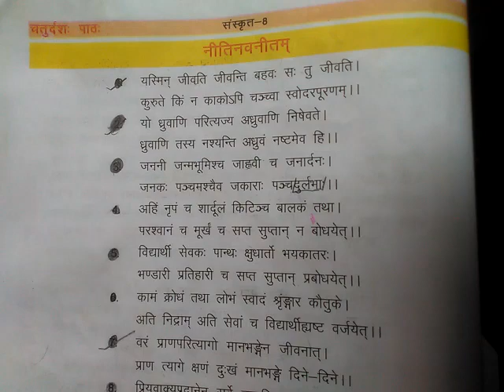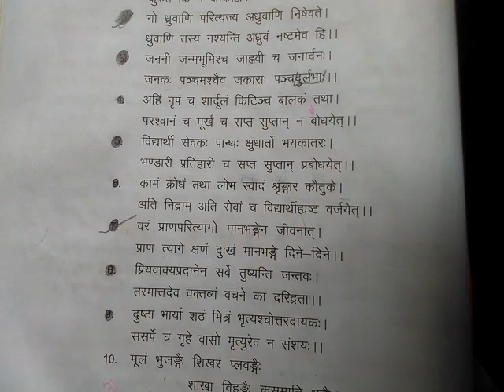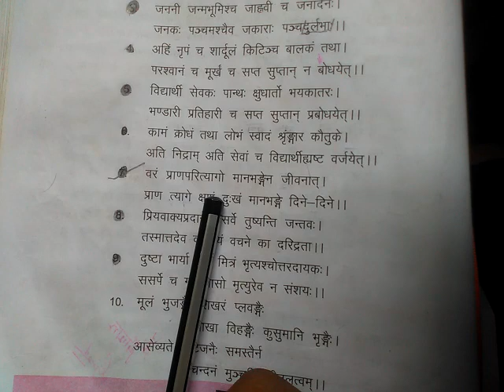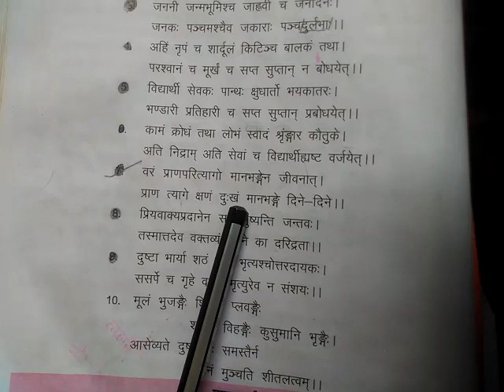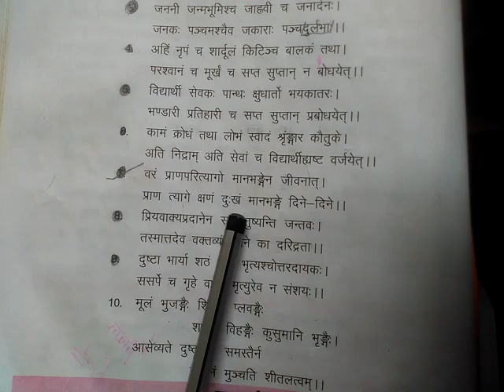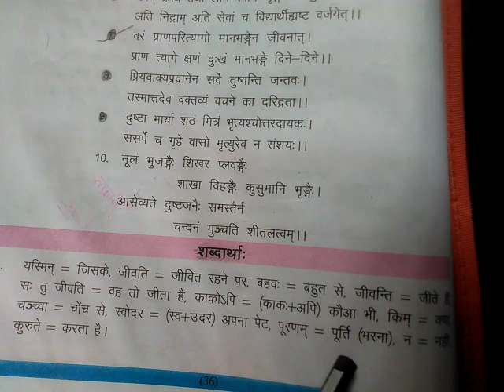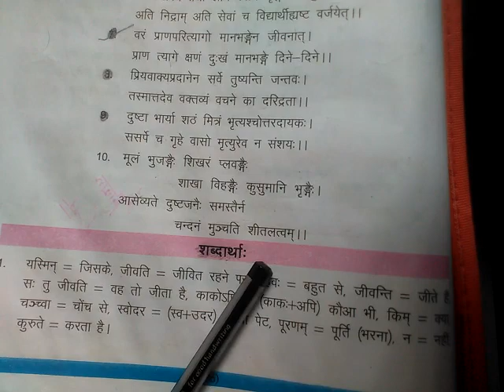चतुर्दश: पाठ: नीतिनवनीतम ,कक्षा - 8वी ,भाग - 2